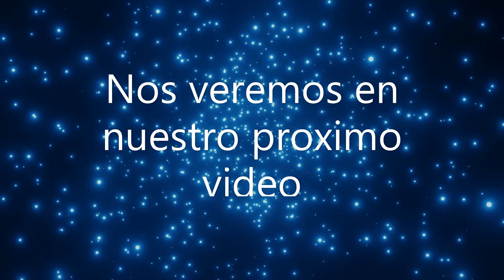Despues de varios dias de lluvias vamos a limpiar detras del garage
Despues de una  intensa  semana de lluvias tendremos que organizar nuestro patio